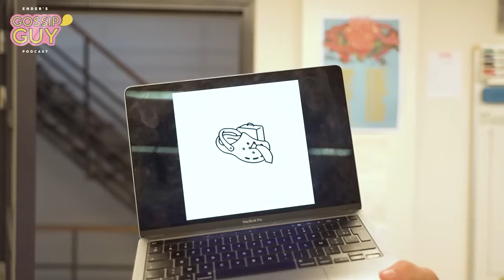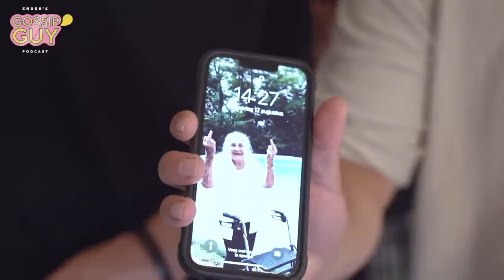Average Rob & Arno The Kid Get Tattooed During Podcast! (ft. Gossip Guy Podcast by Ender Scholtens)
In this video, Average Rob and Arno The Kid get tattooed during a podcast with Gossip Guy Podcast by Ender Scholtens! Watch as they get inked by a talented tattoo artist and share their piercing experiences.